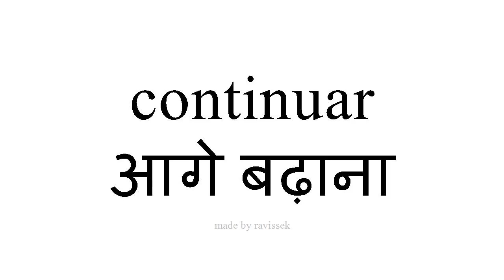जानें स्पैनिश आगे बढ़ाना